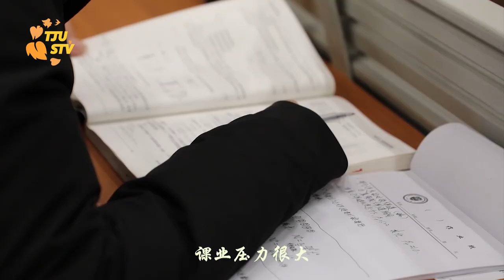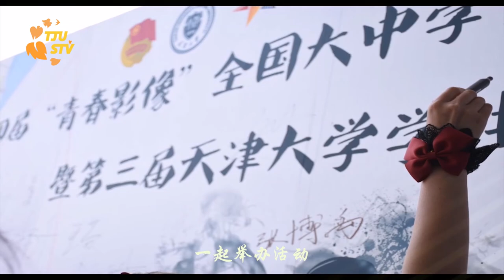Study at Tianjin University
Here is a video about students from Macao, let's see what they want tell us